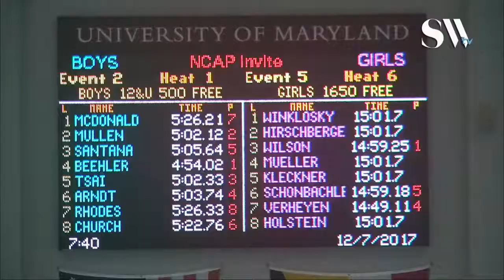Boys 12 and Under 500 Freestyle Timed Finals 1